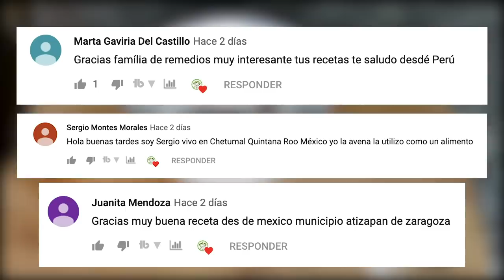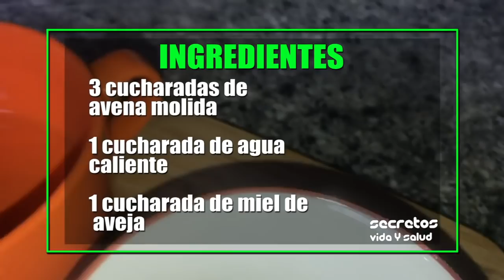Como revertir el envejecimiento muy rápido y fácil con esta crema de avena y miel borra arrugas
- Visión & Propósitos Del Canal.
Este canal esta dedicado a brindar soluciones a problemas de salud vida cotidiana ne manera natural, creemos que debemos no depender tanto a los fármacos y a soluciones artificiales cuando podemos obtener miles de alternativas de la madre naturaleza, nuestros remedios son remedios caseros natural para tu auto ayuda de manera practica y natural.

- Secretos De Vida & Salud -

-NOTA-
Estos remedios caseros no sustituyen ningún diagnostico medico, tampoco las opiniones de un especialista, ante cualquier pendencia de salud primero visite su medico.